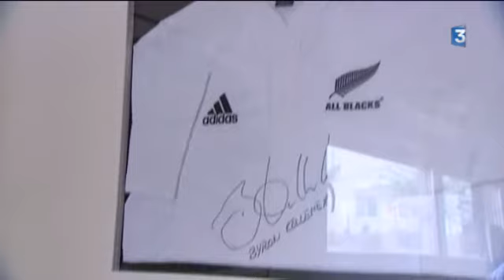Rugby : soigner les "armures de muscles" (Mars 2013)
Portait de Christian Fréchinos, médecin du CA Brive et acteur indispensable de l'équipe, dans une discipline où les corps sont de plus en plus sollicités et souvent meurtris.

Intervenants :
Gaëtan GERMAIN, arrière du CAB,
Christian FRECHINOS, médecin du CAB.